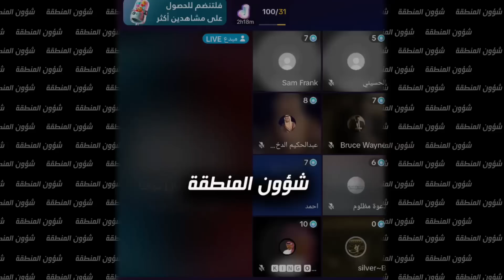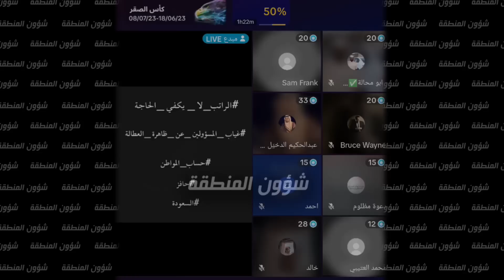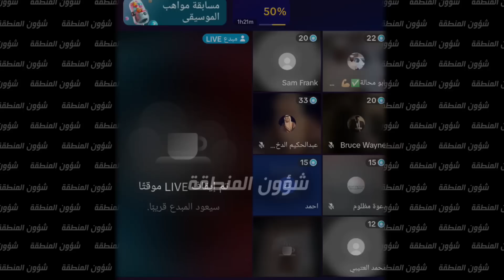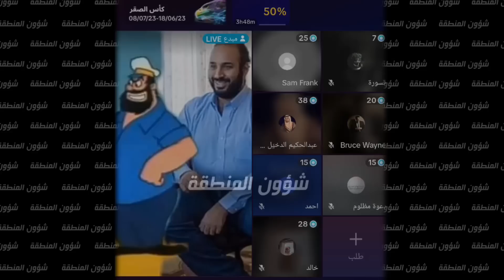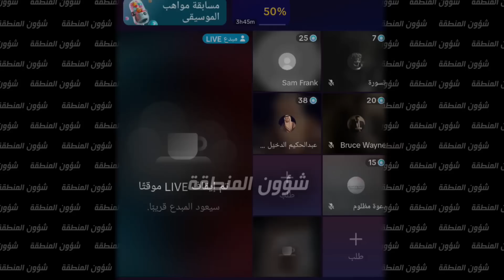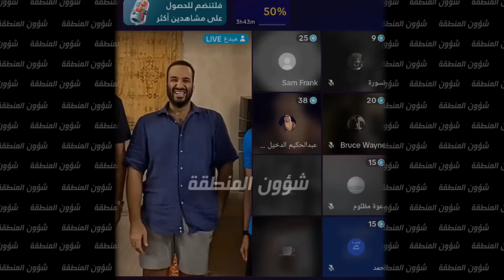عبدالحكيم الدخيل كيف تحشر المطبل و الوطنجي في القست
00:00 مقدمة
00:11 قست مع مطبل
05:59 قست 2 محمد العتيبي